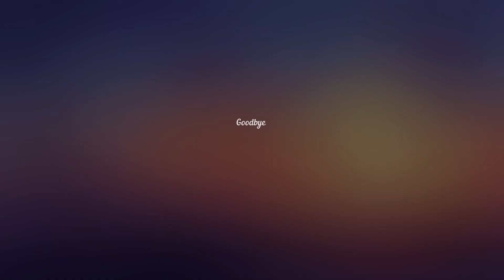People Onet (Gameplay)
People Onet is a well-liked and compulsively playable online puzzle game that features many game modes and levels of difficulty. The objective of this puzzle game is to eliminate every tile by linking groups of identical tiles. Within three lines, connect the same tiles. To earn a 3-star and access additional cities, take less time and link distant tiles.